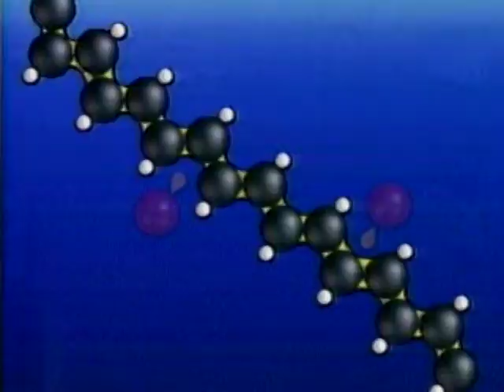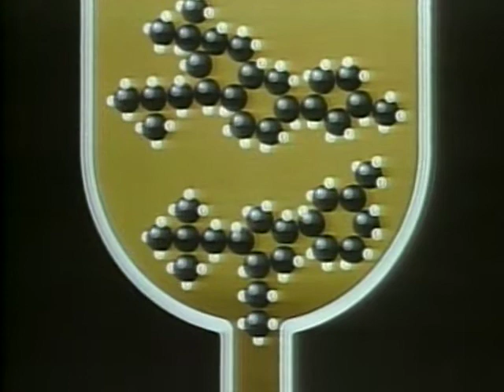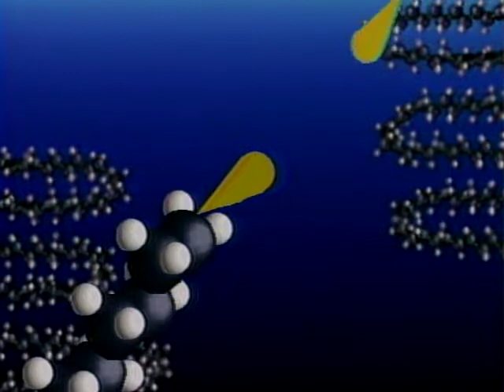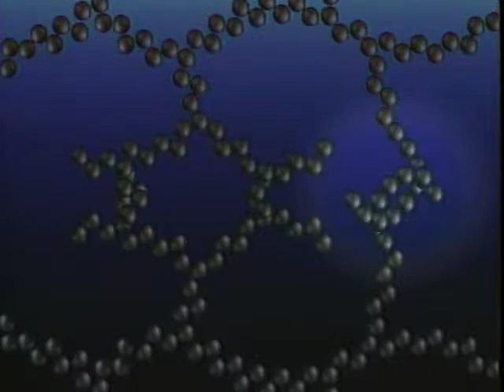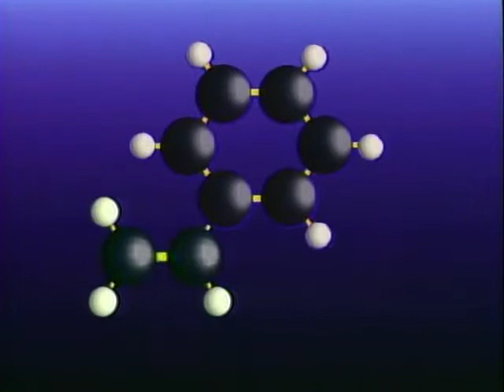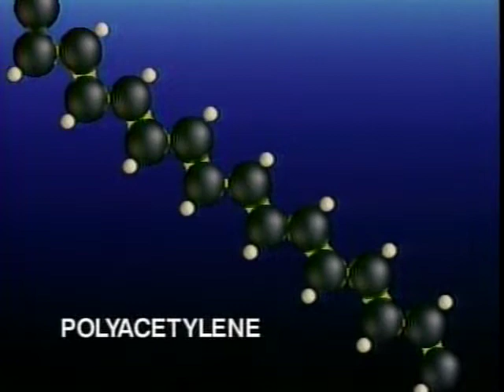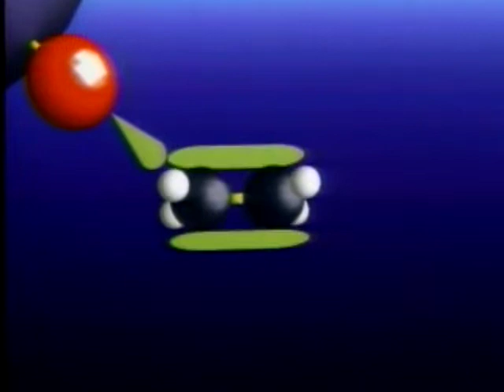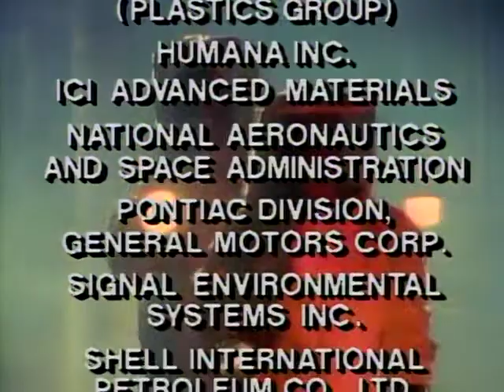The World of Chemistry: The Age of Polymers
How chemists control the molecular structure to create polymers with special properties is explored.

Journey through the exciting world of chemistry with Nobel laureate Roald Hoffmann as your guide. The foundations of chemical structures and their behavior are explored through computer animation, demonstrations, and on-site footage at working industrial and research labs.

host: Roald Hoffmann
series demonstrator: Don Showalter
computer graphics: Circuit Studios
editor: Geoff Dils
narrator: Fran Dorn

Educational Film Center and the University of Maryland